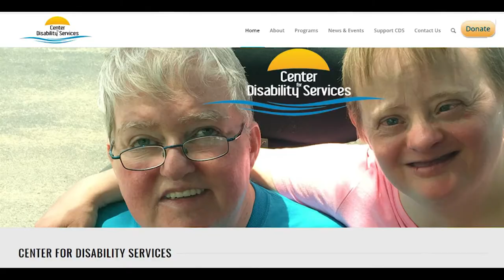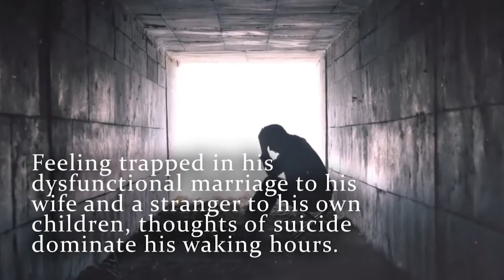WendyLyfe - S1•E4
Today, Wendy talks with four individuals at the Center for Disabilities Services, and the phenomenal work they do in their community.